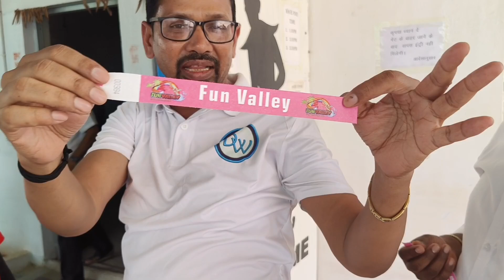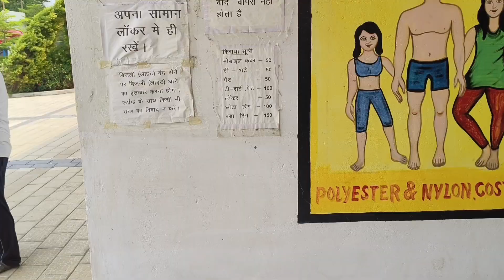Part 1 Dongargarh Water Park Vlog 2024‼️Reetesh Bandhe Water Park Video‼️Dongargarh Water Park 2024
Part 1 Dongargarh Water Park Vlog 2024‼️Reetesh Bandhe Water Park Video‼️Dongargarh Water Park Full Video 2024‼️ Water Valley Dongargarh Video‼️Water Park Dongargarh Full Vlog 2024‼️Dream World Water Park Video 2024